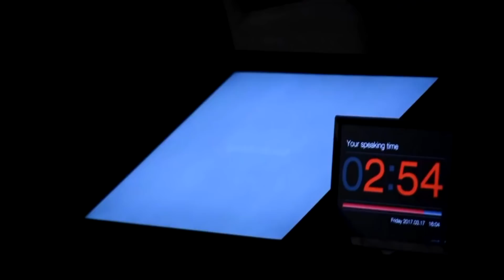8ο Πανόραμα Επιχειρηματικότητας & Σταδιοδρομίας | 9-11 Μαρτίου 2018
Υπάρχουν πολλοί λόγοι να έρθεις στο Panorama2018 και οι εθελοντές μας αποκαλύπτουν μερικούς από αυτούς. Μπες εδώ δήλωσε συμμετοχή και έλα 9-11 Μαρτίου στο Μέγαρο Συνεδριακό Κέντρο Αθηνών για να ενημερωθείς για για τάσεις και ευκαιρίες σε 15 ακμάζοντες κλάδους! Μάθε περισσότερα στο